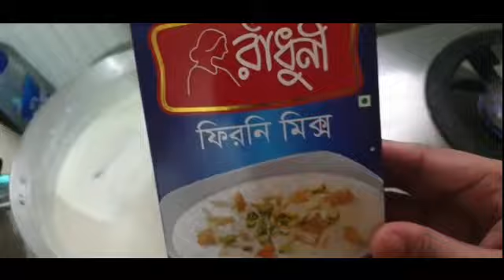মজার রেডিমিক্স ক্ষীর | Shahi Kheer | Recipe Radhuni Kheer Mix | Nawreen Niva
Ingredients:
Liquid Milk: 1 liter
 Radhuni firni Mix: 1 Packet
Polao cal:1cup
Nuts and Raisins for garnishing